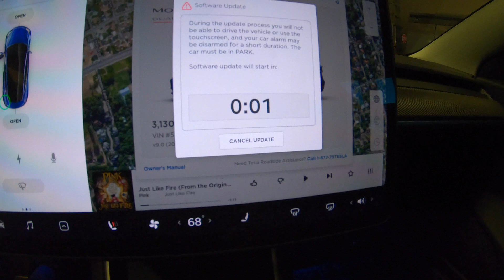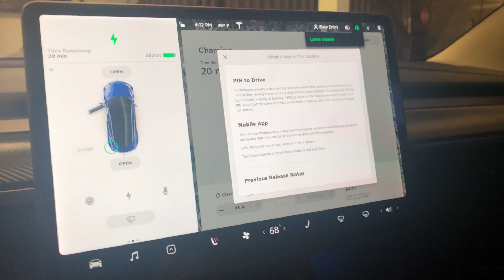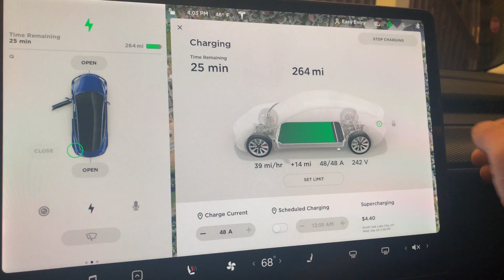Tesla Model 3 Update 2018.48.1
Just got a quick update that added Pin to Drive and allows the mobile app to see charging stations and the status of the charging station stalls.